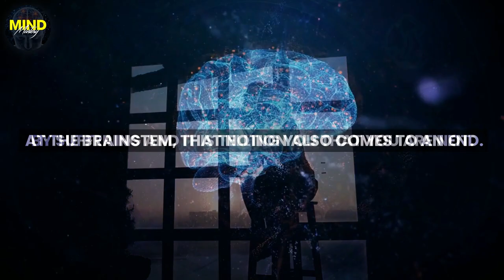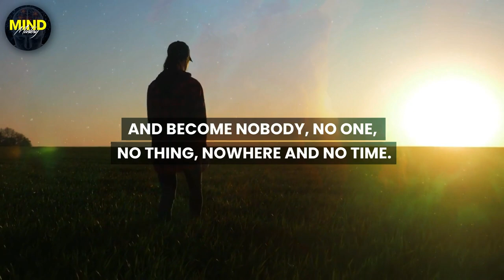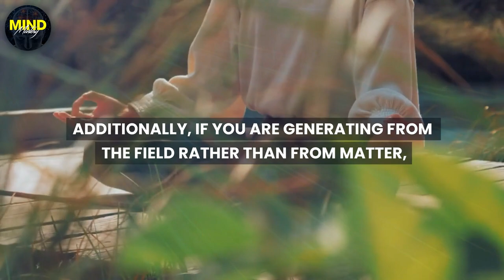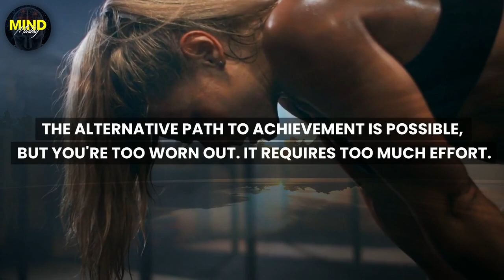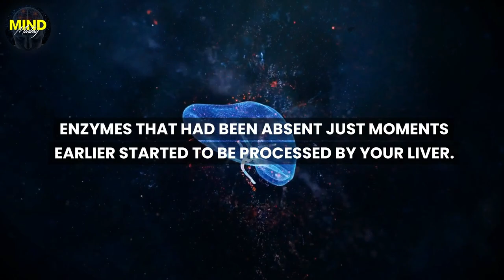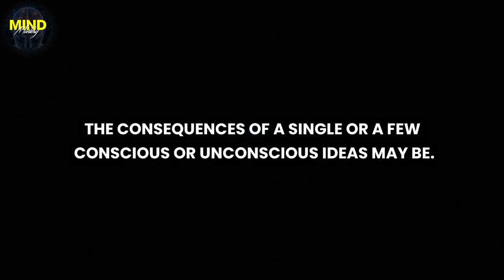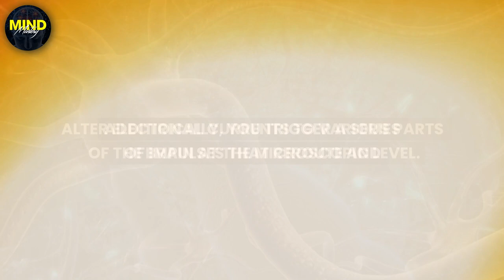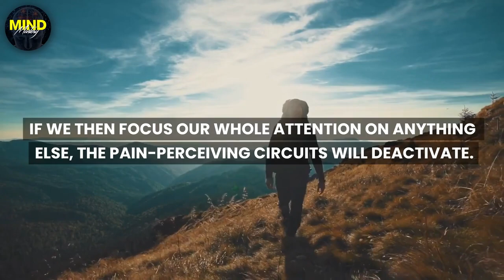GRATITUDE Is The Most POWERFUL State Of Manifestation YOU HAVE TO REACH FAST! - Joe Dispenza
Harnessing the power of thought and intention can influence both our emotional and physical state. When we express gratitude, our body's immune response improves. Shifting focus and understanding the profound impact of our thoughts can affect how our autonomic nervous system functions. We can influence our reality by adjusting our perception and drawing from the unified quantum field, eliminating the need to manipulate external factors.

- Mind Mastery